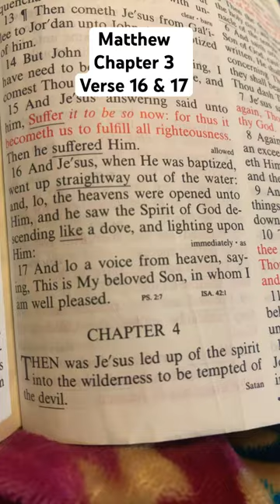A powerful picture of the Trinity, God the Father, God the Son, God the Holy Spirit.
It's a powerful picture of the Trinity, God the Father, God the Son, God the Holy Spirit, all beautifully, powerfully portrayed in these two verses.